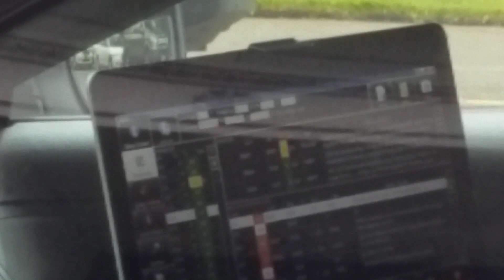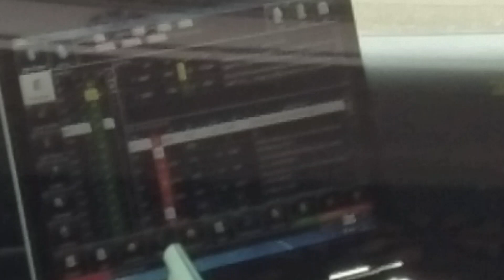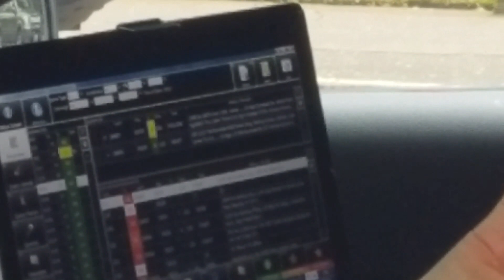Gresham cop talks to cop watcher